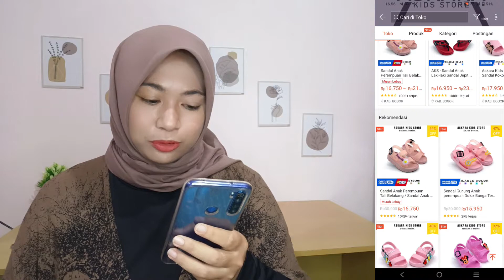CARA MENCARI SUPPLIER TANGAN PERTAMA DI SHOPEE UNTUK DROPSHIP 2022 DROPSHIPPER BISA UNTUNG BESAR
Bagi teman teman yang jualan online terutama dengan sistem dropship wajib banget tau cara mendapatkan supplier yang tepat untuk toko Teman teman.
Teman teman bisa langsung cari supplier di shopee karena disana pusat supplier yang murah dan lengkap sehingga cocok jika mau dijual lagi, namun agar tidak salah pilih supplier, kalian bisa nonton video ini sampai habis karena disini aku akan share cara mencari supplier yang tepat di shopee

cara mencari supplier tangan pertama di shopee
Mustika Sari
Cara mencari supplier tangan pertama di shopee 2022
cara mencari supplier tangan pertama di shopee untuk dropship
cara mencari supplier tangan pertama di shopee 2021
cara mencari supplier tangan pertama untuk dropshipper
cara mencari supplier tangan pertama bagi reseller
Cara mencari supplier dropship di shopee
Cara mencari supplier untuk dijual lagi
Cara mencari supplier untuk dropship
Cara menentukan supplier
Cara menentukan supplier di shopee
Cara menentukan supplier di shopee untuk dropship
cara mendapatkan supplier tangan pertama
cara mendapatkan supplier
Cara mendapatkan supplier di shopee
cara mendapatkan supplier dropship
cara mencari supplier termurah
 cari supplier tangan pertama di shopee, rekomendasi supplier tangan pertama
supplier untuk dropship
supplier tangan pertama
tips memilih supplier di shopee
dropship
Mustika Sari
dropshipper pemula
Cara menjadi dropshipper
Cara memulai usaha dropship